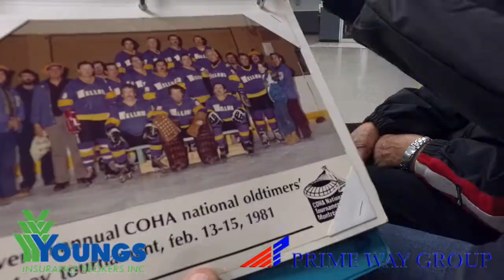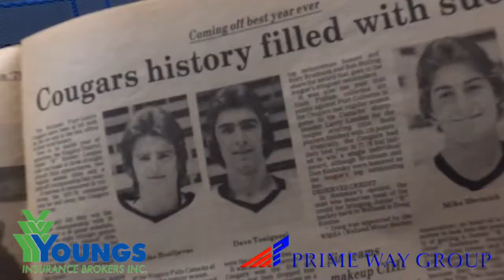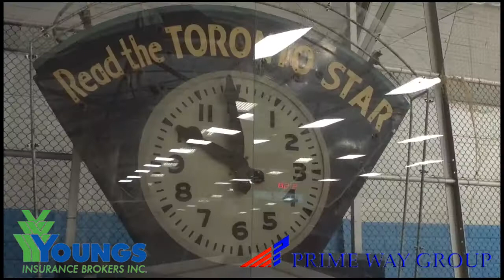Hometown Hockey Final